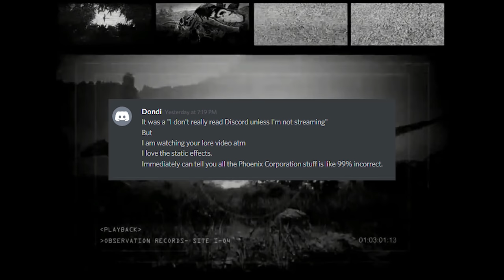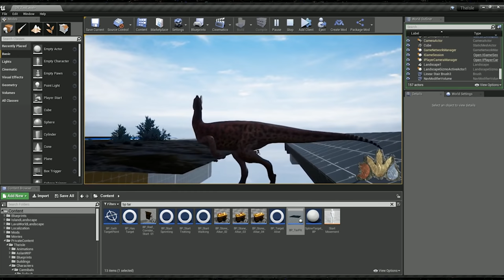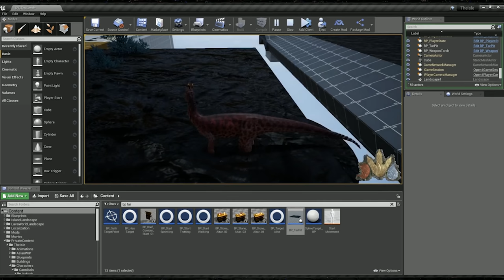The Isle - FUTURE COMBAT UPDATE, TAR PITS, CONFIRMED DINOS COMING TO SURVIVAL, TRIKE - Dev Branch